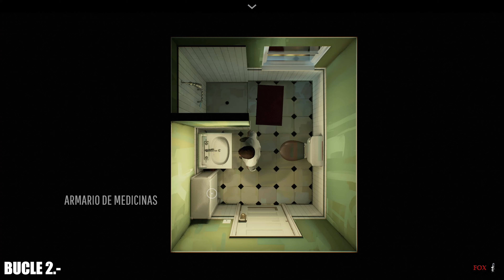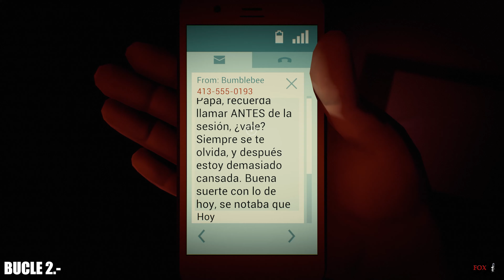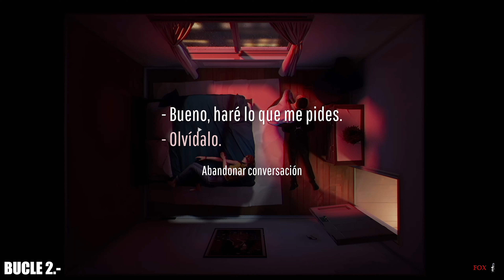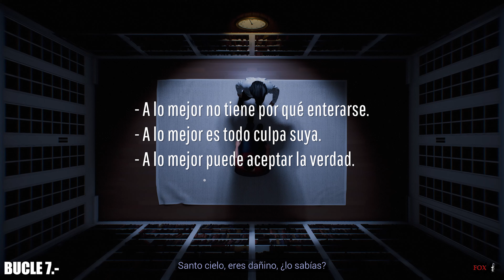TWELVE MINUTES || 12 MINUTOS - UNA AVENTURA QUE NUNCA OLVIDARAS!!! + FULL GAMEPLAY: Español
➤ MÍNIMO:

SO: Windows 7
Procesador: Intel Core i5-2300 | AMD Phenom II X4 965
Memoria: 2 GB de RAM
Gráficos: Nvidia GeForce GTS 450, 1 GB | AMD Radeon HD 5770, 1 GB

➤➤ RECOMENDADO:

SO: Windows 10
Procesador: Intel Core i5-6600 | AMD FX-8350
Memoria: 4 GB de RAM
Gráficos: Nvidia GeForce GTX 1080, 8 GB | AMD Radeon RX 5700 XT, 8 GB